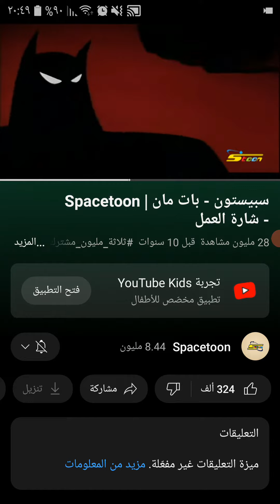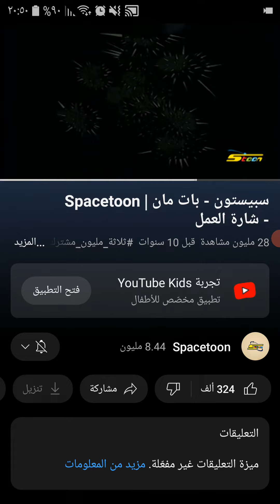بات مان شارة البداية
تسجيله بواسطة AZ Screen Recorder. رابط التنزيل